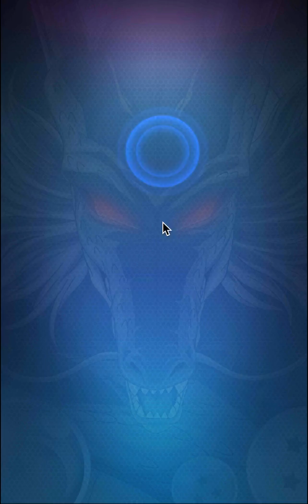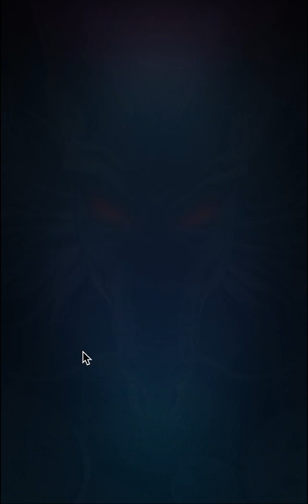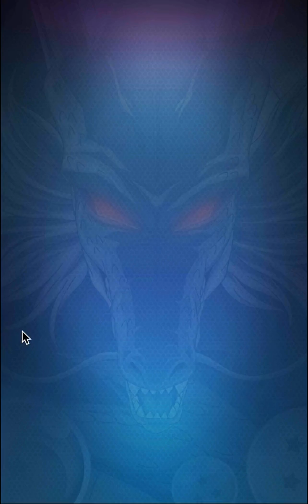Dragon Ball Z Chinois Dokkan Battle spécial nouvel an chinois #2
Bonjour ou Bonsoir a tous, bienvenue sur ma chaîne Yubelge Activity
On est partie pour l'événement spécial nouvel an Chinois sur

Dragon ball Z chinois Dokkan Battle ou le vrai nom du jeu
Dragon Ball Z Bataille sur Androïd.

On continue des petit combat pour farmer des personnage.

le lien de téléchargement:
le liens de téléchargement:
Pour jouez télécharger Wechat
inscrivez-vous?
une fois fait vous télécharger Dragon Ball Z Chinois Dokkan Battle
vous l'ouvrez le jeu vous proposera de créer un lien avec wechat vous mettez ok et le jeu ce lanceras.

Un Max de pouce blue.
Commentez
Partagez-la vidéo pour faire connaitre le jeu